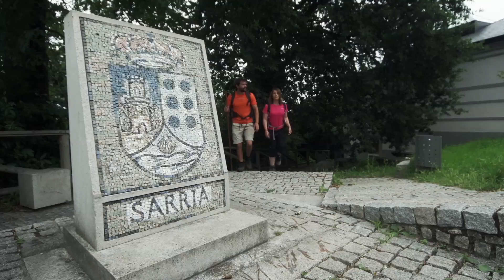Trailer Capítulo 8 Camino de Santiago 360º (O Cebreiro - Portomarín)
Capítulo 8: de O Cebreiro a Portomarín.

Antonio y Margaret pasean por Piedrafita de O Cebreiro, localidad que destaca por su pintoresca arquitectura de payozas. Visitan la Iglesia de Santa María y continúan hasta el Alto de San Antón. La deseada Santiago de Compostela ya no está lejos.

Las verdes praderas gallegas y los frondosos bosques de eucaliptos discurren ante los asombrados ojos de los peregrinos, que no tardan en llegar a Samos. Allí podrán elegir entre visitar el interior del monasterio o la ermita del ciprés milenario.

Un divertido encuentro con el ‘peregrino cretino’ deja paso a las localidades de Sierra y Portomarín. Penetramos en lo más profundo de Galicia, la recta final de nuestro viaje…

En el próximo capítulo concluye la aventura. ¿Emocionados?

Chapter 9: from O Cebreiro to Portomarín

Antonio and Margaret walk along Piedrafita de O Cebreiro, a town famous for its picturesque architecture of payozas. They visit the Church of Santa Maria and continue up to Alto de San Antón. The final goal, Santiago de Compostela, is not far.

The lush green of Galician fields and deep eucalyptus forests pass before the amazed eyes of the pilgrims, who are not late in coming to Samos. There they will choose between visiting the interior of the monastery or the hermitage of the thousand-year-old cypress.

After a funny encounter with the 'cretin pilgrim', they cross Sierra and Portomarín. We penetrate in the heart of Galicia, the final stage of our trip …

In the next chapter our adventure will conclude. Thrilled?